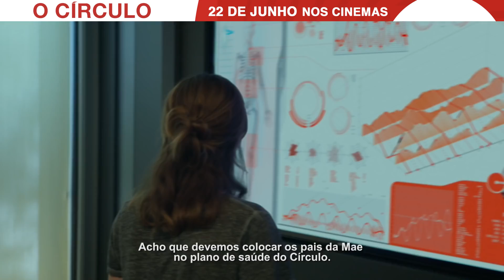O Círculo | Trailer Oficial Legendado